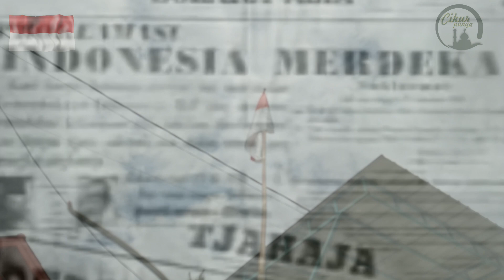Heboh...!!! bikin merinding Peringatan HUT RI yang ke-77 di dusun cikur,Desa Kalipucang,Kab.Pasuruan